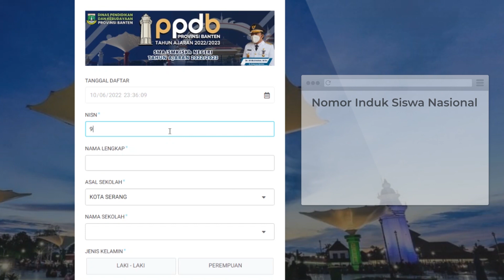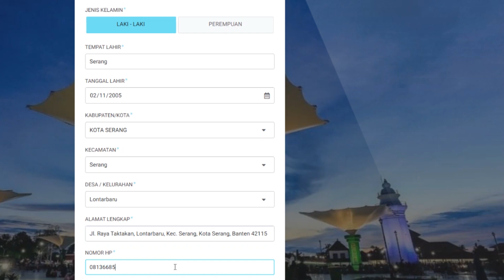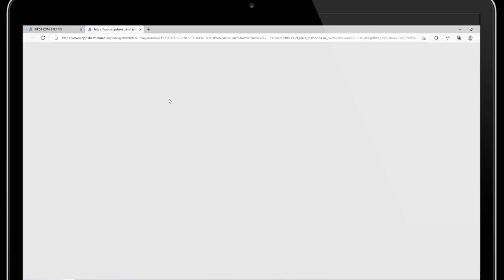Tutorial PPDB SMAN 3 Kota Serang 2022/2023